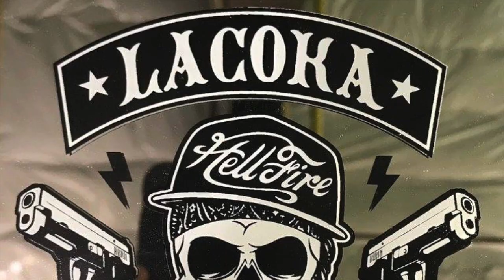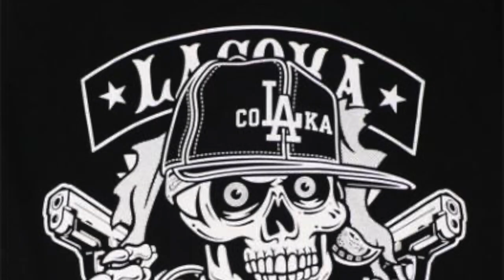MISTAKEN IDENTITY-LA Coka Nostra Height Of Power- BY Slaine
This video is about BLACK HELICOPTERS -LA Coka Nostra Height Of Power-- Everlast,Ill Bill,Slaine,Sick Jacken,DJ Lethal, Non Phixion, Psycho Realm. One of the greatest uderground rap / rock mixtapes. - Go to WAR against the NWO music for REAL MEN